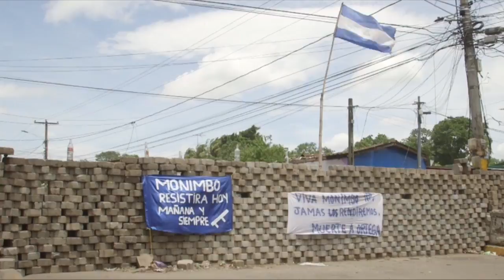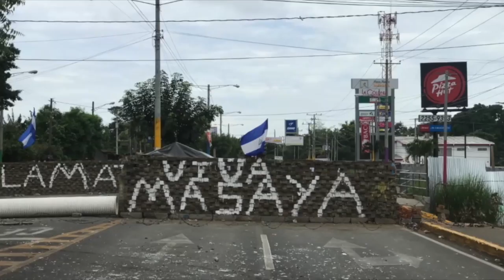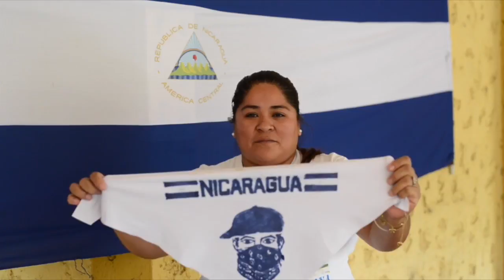La resistencia de Masaya y la Operación Limpieza que masacró a Monimbó